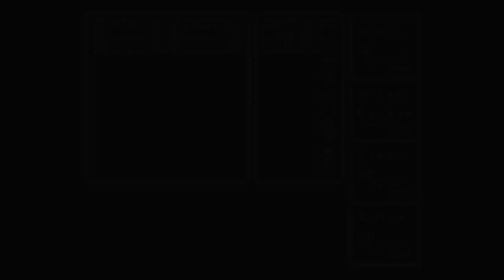DERPENT | Final Fantasy Renaissance #10 | Vidiocy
This is an awesome fan-made rebuild of one of our favorite games, which maintains everything we love about Final Fantasy while adding new classes and abilities, side quests, bug fixes and more! If you'd like to play it yourself, you can check it out

• Matty’s latest album, “Imperfect Illusions: I’m perfect Edition,” featuring all-new recordings of the original six tracks (including Vidiocy outro “Proceed (Yes Indeed)”), plus three bonus tracks is available now, for just a dollar more than the original

Remember to get vaccinated (and get your booster) when you can, stay home when possible, wash your hands, socially distance, and WEAR A MASK; you could, quite literally, save a life, maybe more than one . . .